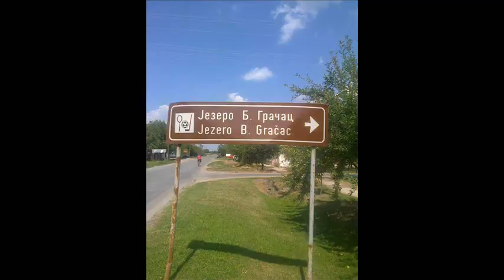ILINDANSKE SVECANOSTI 2013 - PROMO VIDEO - JEZERO BACKI GRACAC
Video & Audio Mix - DJ Mrdja & Mr.Manda
DJ Mrdja Facebook Profile:
PODELITE OVAJ VIDEO PO VASIM FACEBOOK PROFILIMA!!!